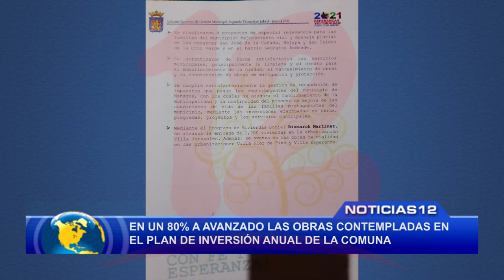En un 80% han avanzado las obras contempladas en el Plan de Inversión Anual de la comuna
Noticias12Nicaragua Vicealcalde de Managua Enrique Armas presenta de manera rápida el segundo informe trimestral de gestión municipal, el concejal Marvin Martínez agrega que se han ejecutado alrededor de unos 317 proyectos contemplados en el PIA 2021